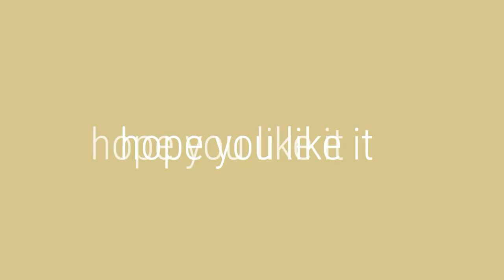Happy Birthday To You Aivie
happy birthday Aivie, hope you like it!

Please support this Youtube Channel and and all the future content.

I'm glad to know your inputs, thoughts. comments and suggestions.